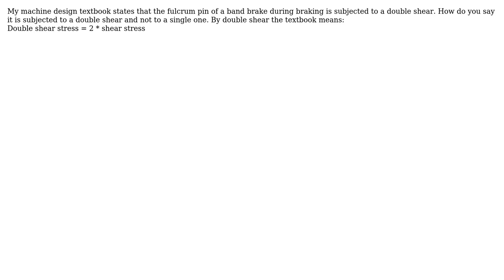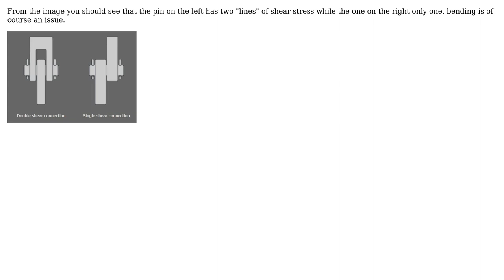Engineering: Why does the fulcrum pin of a band brake experience "double" shear stress?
With thanks & praise to God, and with thanks to the many people who have made this project possible! | Content (except music & images) licensed under CC BY-SA | Music | Images & others | With thanks to user Xlam user Solar Mike and the Stack Exchange Network Trademarks are property of their respective owners. You are responsible for your own actions.